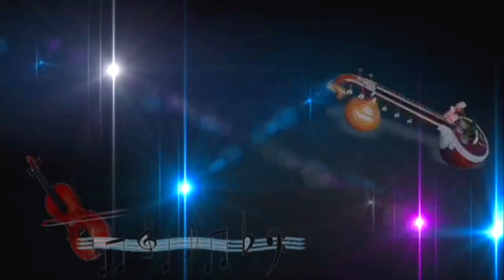भारत शानदार हो मेरा । भारत शानदार हो मेरा | गायक- हिरामण मडावी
ब्र.वं.राष्ट्रसंत तुकडोजी महाराज यांच्या ५५व्या पुण्यतिथी महोत्सव निमीत्याने

विदर्भ स्तरीय भव्य खंजरी भजन स्पर्धा रणमोचन त.ब्रम्हपुरी जि.चंद्रपूर
.दि.११,१२,आक्टोबर- २०२३

आयोजक:- श्री गुरुदेव सेवा मंडळ रणमोचन (नविन आबादी)

Welcome to

Kishor D-Pendam
From-dahegone ta.mul Dist.Chandrpur,Maharastra (India)